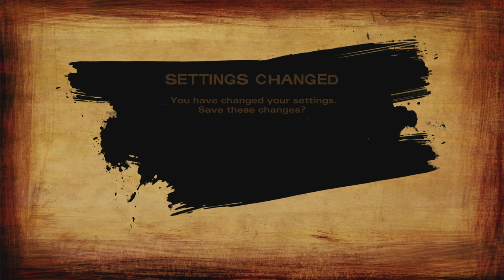The Walking Dead: Season 2 Ep:2 part 2/2